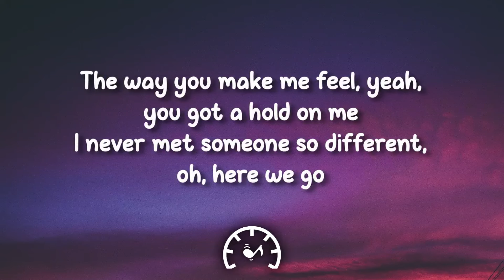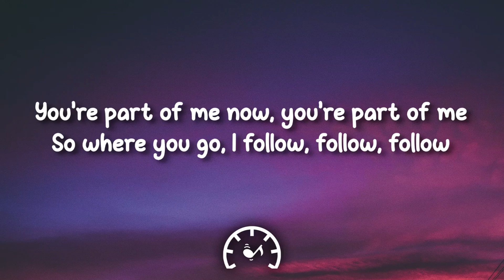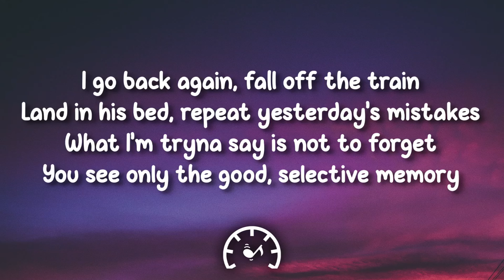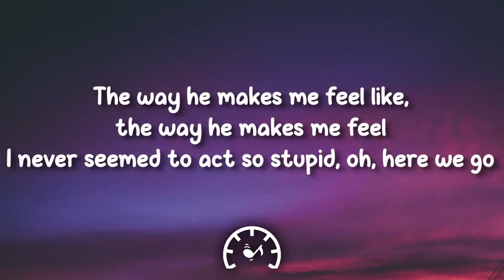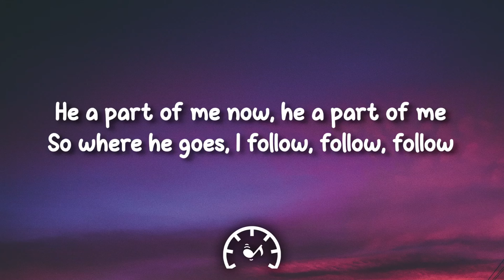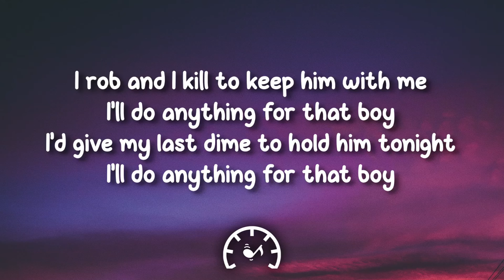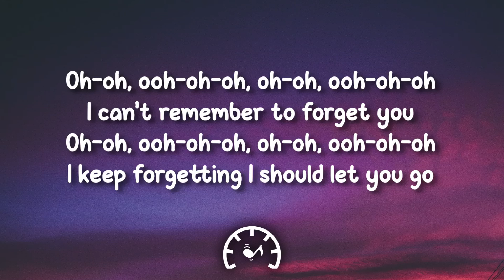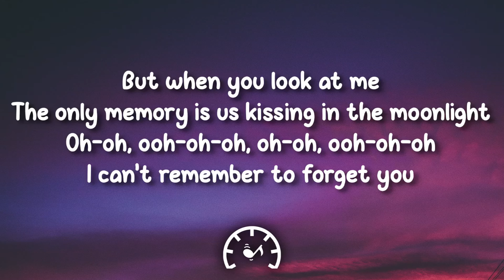Shakira - Can't Remember to Forget You (Lyrics) ft. Rihanna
🎤 Lyrics:

I left a note on my bedpost
Saying not to repeat yesterday’s mistakes

[Pre-Chorus: Shakira]
The way you make me feel, yeah, you got a hold on me
I never met someone so different, oh, here we go
You're part of me now, you're part of me
[Chorus: Shakira]
Oh-oh, ooh-oh-oh, oh-oh, ooh-oh-oh
I can't remember to forget you

I go back again, fall off the train
Land in his bed, repeat yesterday’s mistakes
What I'm tryna say is not to forget
You see only the good, selective memory

[Pre-Chorus: Rihanna, Shakira & Both]
The way he makes me feel like, the way he makes me feel
I never seemed to act so stupid, oh, here we go
He a part of me now, he a part of me

[Chorus: Shakira & Rihanna]
The only memory is us kissing in the moonlight (Oh-oh)
Oh-oh, ooh-oh-oh, oh-oh, ooh-oh-oh (Oh-oh, oh-oh)

[Bridge: Shakira & Rihanna]
I'll do anything for that boy